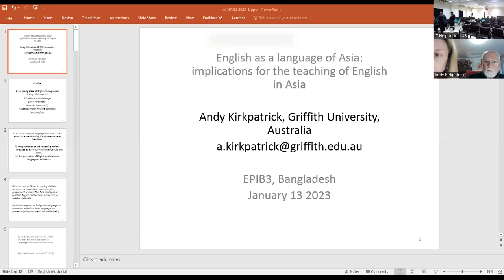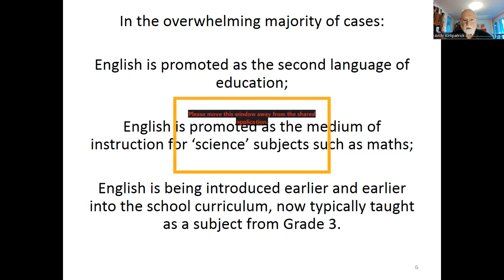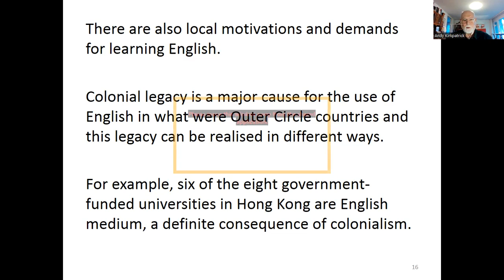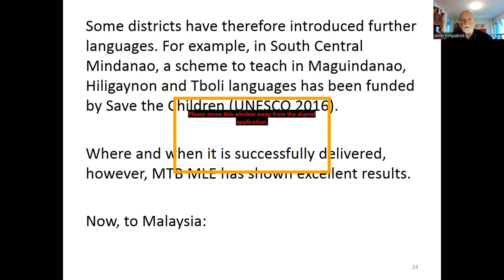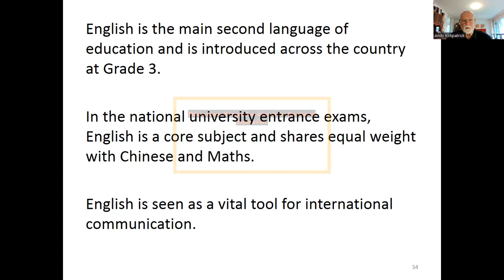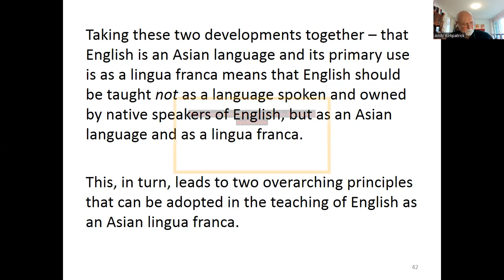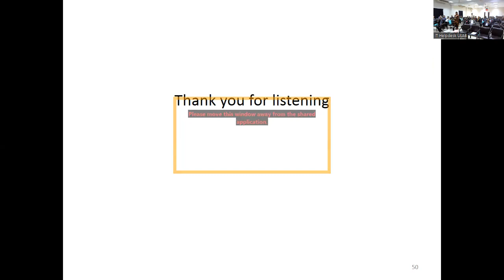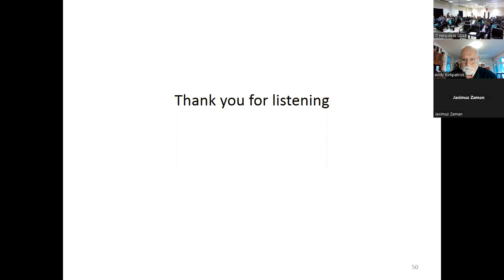Keynote speech by Professor Andy Kirkpatrick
Dr. Andy Kirkpatrick, Professor Emeritus a Grifith University delivering his Keynote speech at the 3rd conference on English Pronunciation in Bangladesh (EOIB3) held at ULAB Dhaka on 13th January 2023